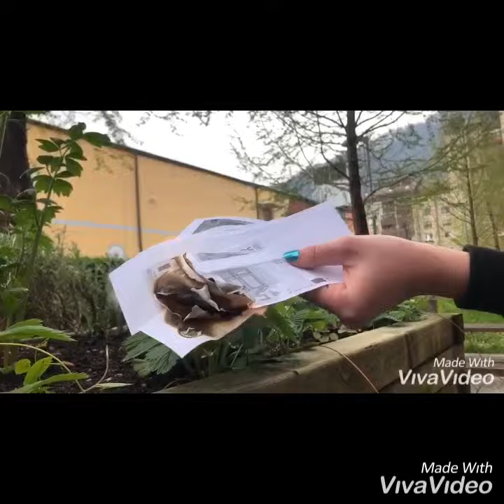Hrana je denar